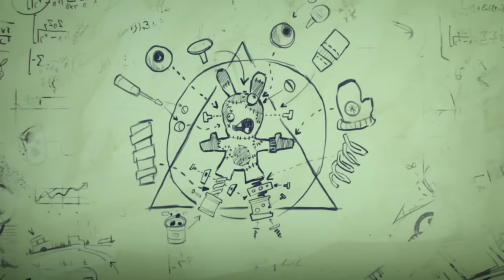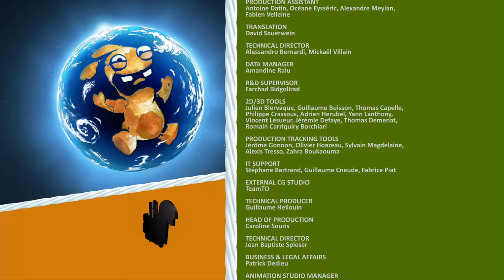Rabbids Invasion - Rabbidstein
After his overly-moronic assistant deserts him, Dr. Mad Rabbid decides to build himself a new companion out of some old found materials: a couple of ping pong balls, a pair of rubber gloves, and part of an inflatable swim tube. Unfortunately, the absent-minded scientist hasn’t got much flare for DIY and he finds it impossible to make everything fit together well. Thus, “Rabbidstein” is born, a rabbid monster whose strange physical
appearance and extraordinary stupidity causes it to wreak havoc wherever it goes.